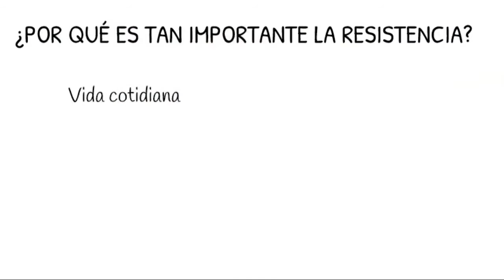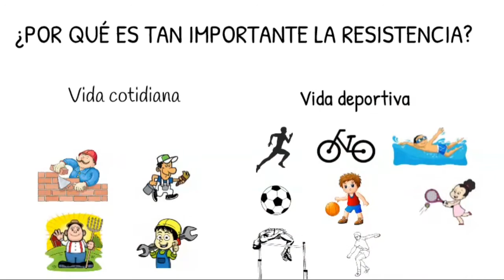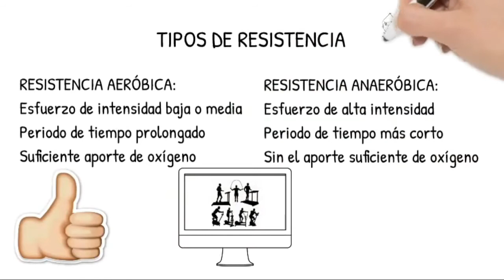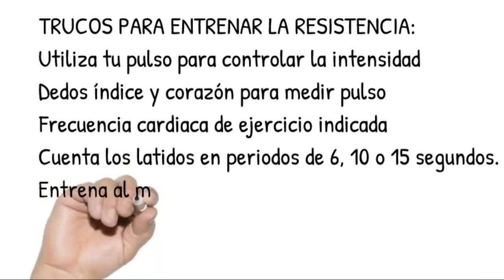LA RESISTENCIA - ¿Qué es? Importancia y Tipos